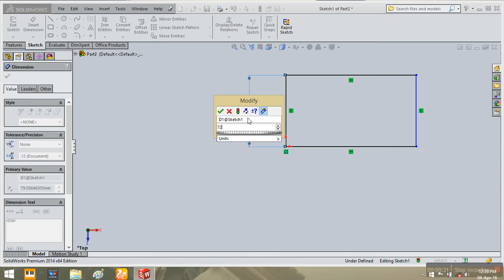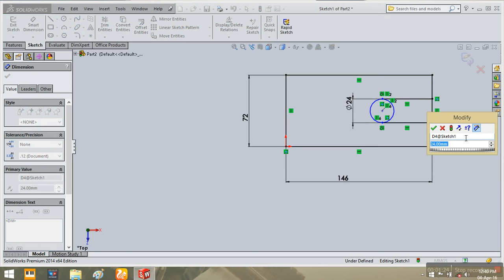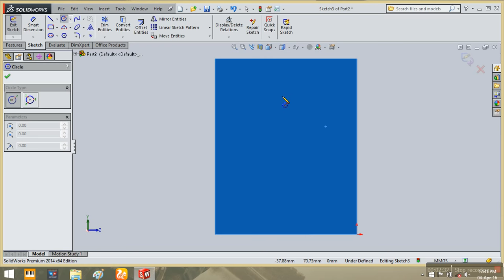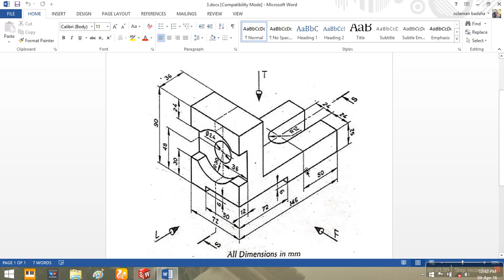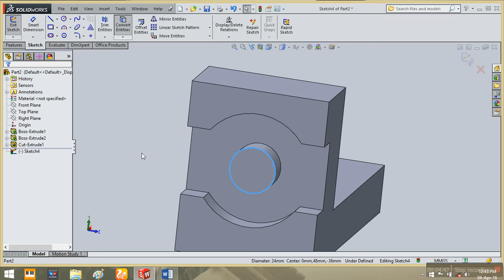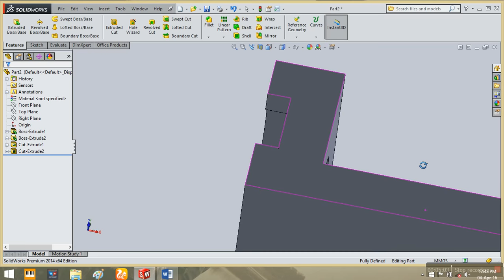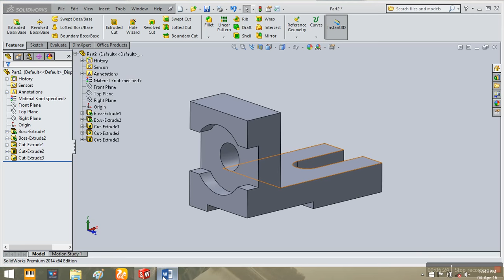Solidworks tutorial for Austians (Extra 2)